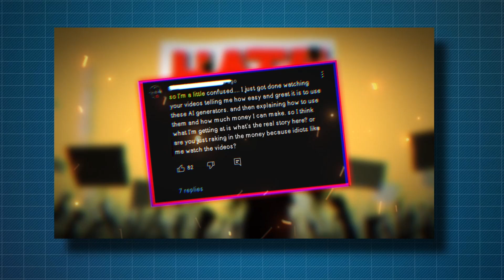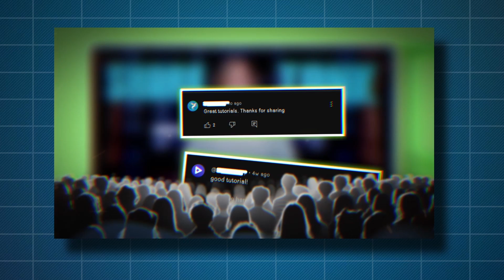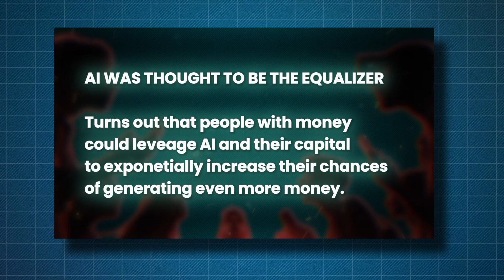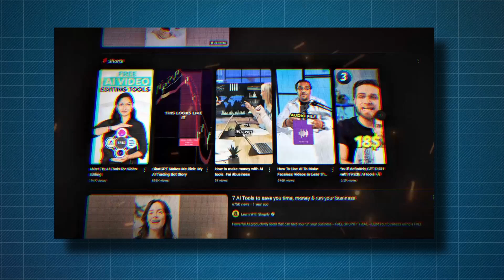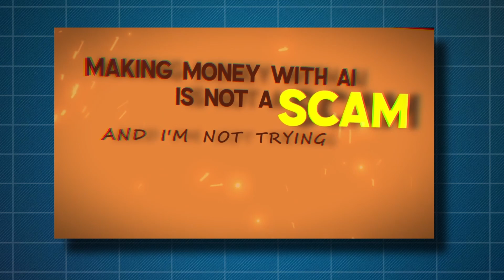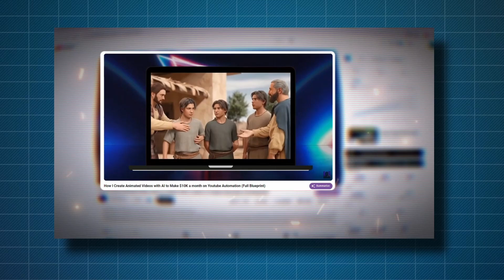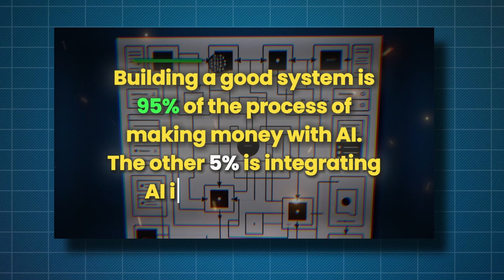I Asked AI to Create a Viral YouTube Documentary Video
I had a brief discussion with ChatGPT and Google Gemini about the growing resentment towards AI Finance influencers on YouTube. I asked them how to structure a YouTube video on the topic, the best presentation format, unique angles, and audience goals. I then used Subscribr AI to generate the final script.
For the voiceover, we made use of AI text-to-speech from Eleven Labs.
The on-camera presenter is an AI avatar, synced with the audio using lip-sync technology.
Some of the images in the video were generated with Microsoft Copilot, and finally, a human video editor put everything together.
AI Tools I USE (and Recommend)

AI VOICEOVER / TTS TOOL:
Timestamps:
00:00 Intro
‎00:16 AI Documentary Video